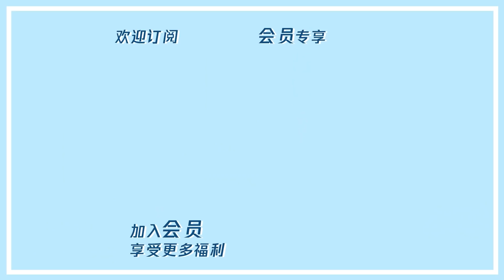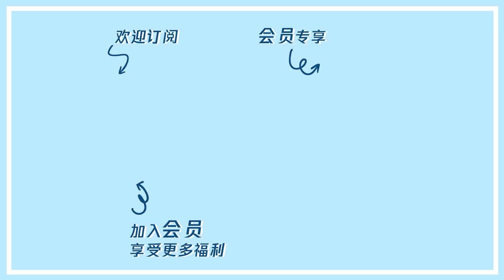“玛卡巴卡”CP危？女4和男1直接对上暗号了？！ |《心动的信号S4 Heart Signal》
【播出时间】▶▶▶会员每周四、五晚抢先看；非会员下周三、四晚8点转免